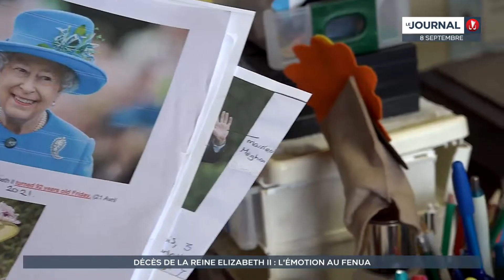Décès de la Reine Elizabeth II : l'émotion au fenua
Apres 70 ans de règne, la Reine Elisabeth II est décédée à 96 ans, ce 8 septembre, au château de Balmoral, en Ecosse. La souveraine, très respectée par le peuple britannique, aura marqué à jamais l’Histoire. La cheffe du Commonwealth avait foulé le sol de Tahiti, il y a 20 ans, lors d’une escale technique.